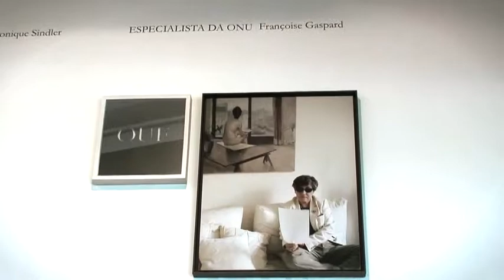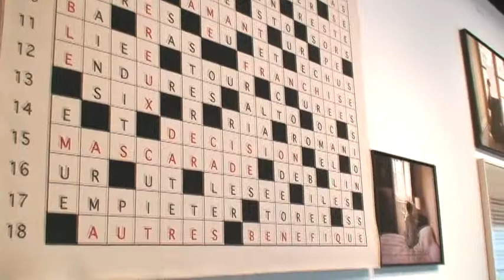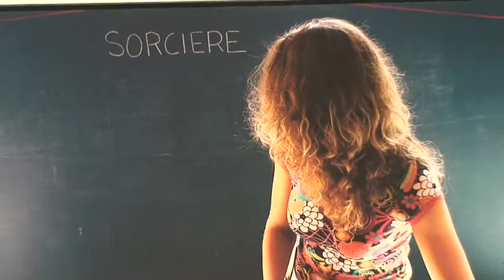Sophie Calle, Cuide de Você - Roda da Moda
Sophie Calle - Cuide de Você . Exposição no Museu de Arte Moderna (MAM) do Rio de Janeiro, de  11 de dezembro de 2009 e 21 de fevereiro de 2010.